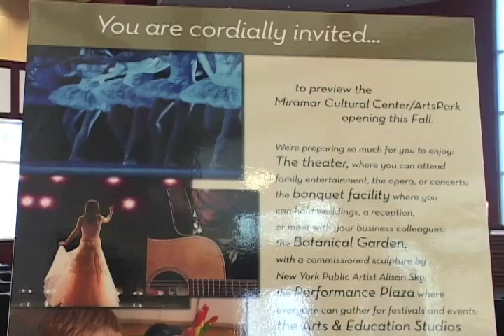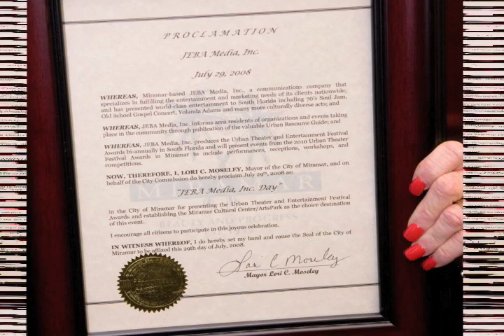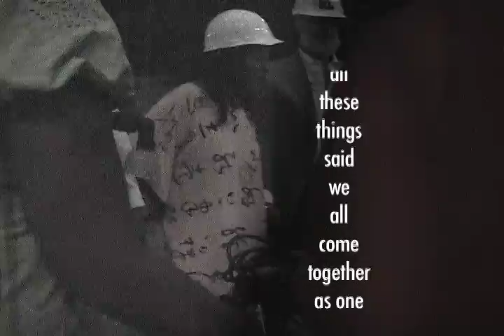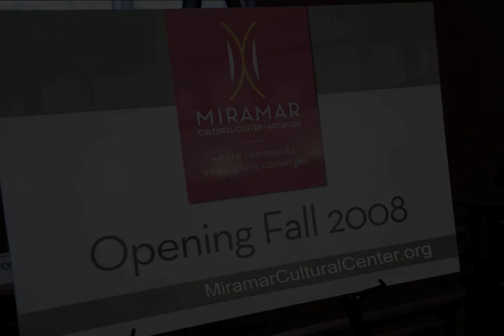Miramar Cultural Center / Artspark - JEBA Reception 07.29.08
Actress JoMarie Payton & Tony Award Winner Melba Moore receive the key of the City of Miramar. Mayor Moseley welcomes JEBA Media and introduces the Miramar Cultural Center / Artspark which opens fall 2008. Special inauguration and prayer ceremony on the stage while still under construction. Unforgettable event for Miramar, Florida.